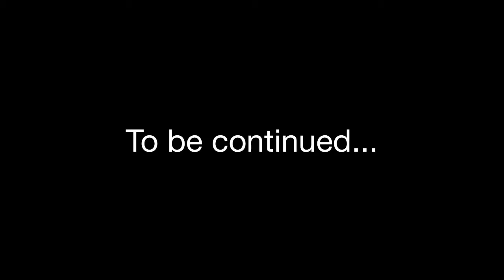A LEGO Star Wars Story #8 Obi Wan V.s Darth Maul Lightsaber Battle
That is 5 more.